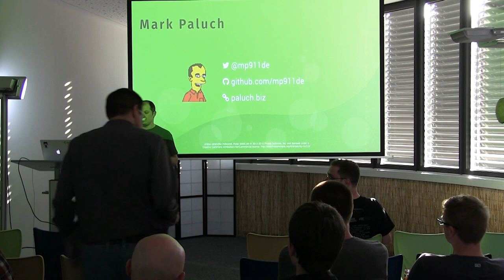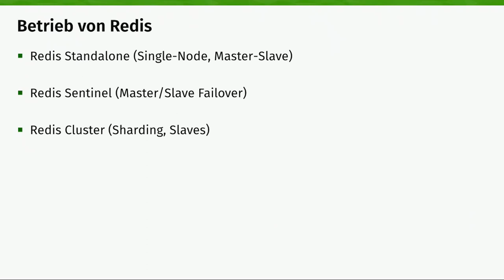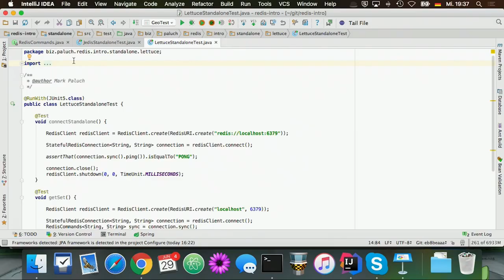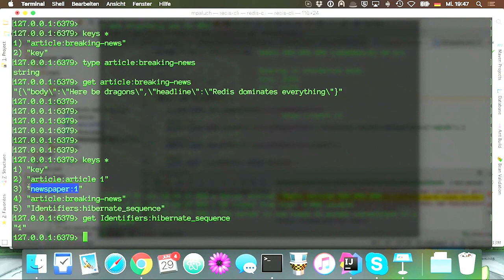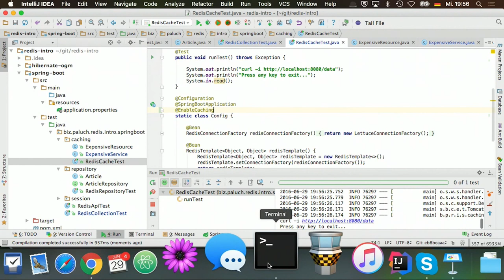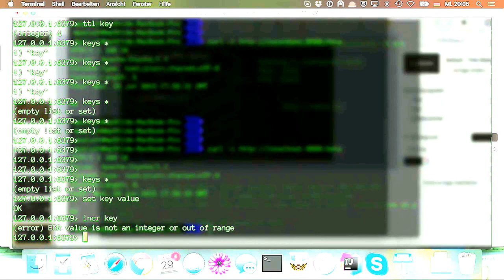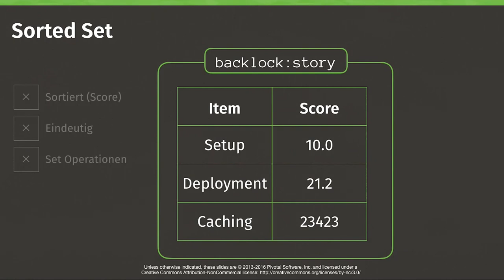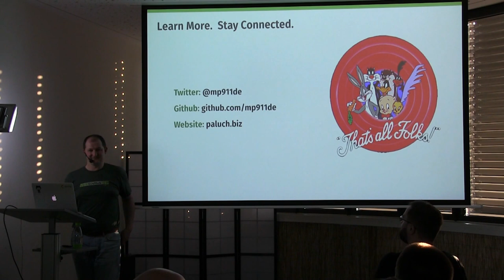JUG KA | Hallo, ich bin Redis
Caching? Verteile Sessions? 100.000 Requests pro Sekunde? Dies und viel mehr bietet Redis. Redis ist ein vielseitiger Open Source NoSQL Data Store der sich einer immer größeren Beliebtheit erfreut. Der Vortrag ist eine Einführung in Redis und veranschaulicht mit Hilfe von Code-Beispielen, wie Redis mit Spring Data, Hibernate OGM und plain Java verwendet werden kann.